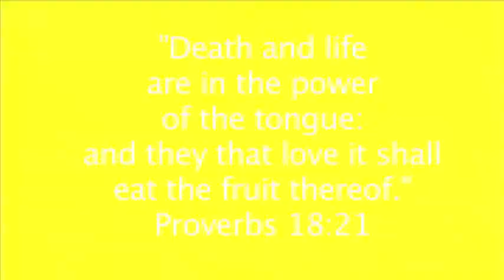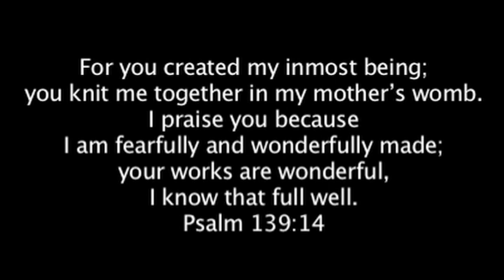End the R-Word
Students at Oaks Christian describe their brother or sister with special needs in both the way outsiders see them and how they see their sibling. Words are powerful. End the demeaning use of the R-Word (retard).